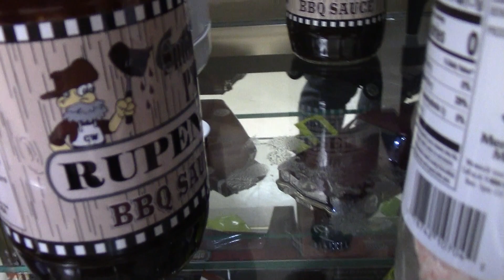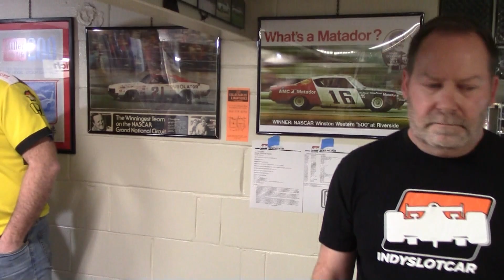IndySlotCar Series 2022-23 Round 9 Rupena's Raven 250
From Raven Raceway, where the promoter scored a major sponsorship from Rupena's Fine Foods in Milwaukee, Rupenas.com. Can the floodgates open for a driver that's been near the front all season, but yet to win? Watch out for the Death Card!